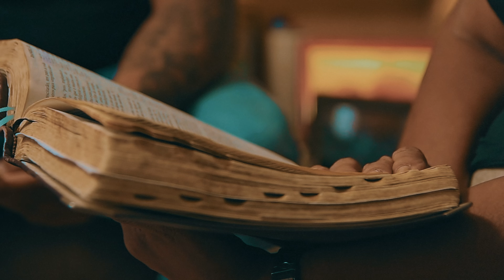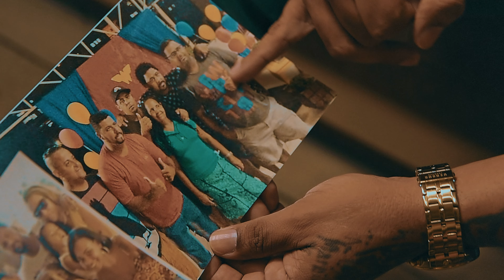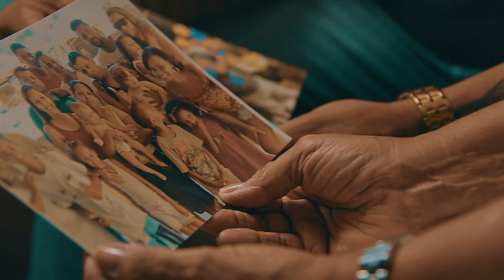MC Marlin Da GM - DESEJO DE TE ORGULHAR (Official Vídeo Clip) "" BOMBAFUNK "" FUNK CONSCIENTE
Mais uma bomba do canal! BOOM! explodiu, Depois do grande sucesso (TRÁS A CEDA ) ( CARA E COROA ) ( TEMENTE A DEUS) MC Marlin Da GM lança mas pedrada aproveita e se inscreve pra Acompanhar os lançamentos!

Artista : MC Marlin Da GM
Gravadora : DJ Chael
Produção Direção : BOMBAFUNK
Filmagen Edição: Filipe Aguiar
Roteiro : BOMBAFUNK Filipe Aguiar
Compositor :  MC Marlin Da GM e Mr FIA ☎️ 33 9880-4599

Siga Também Nosso Instagram Principal

MC Marlin Da GM Artista Exclusivo BOMBAFUNK Produtora

Contatos

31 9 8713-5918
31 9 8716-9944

LETRA

TITULO : DESEJO DE TE ORGULHAR

PERDI MEU PAI
AINDA ERA PIVETE
E FOI UM BAQUE NO MEU CORAÇÃO
MINHA MAE LUTANDO
ORANDO POR NOS
FEZ DE TUDO POR MIM
E POR MEUS IRMÃOS
CABECA QUENTE NEUROSE BATEU
ME ENVOLVI
LA NESSA VIDA LOUCA
MAIS O DESEJO DE TE ORGULHAR
MAE CONTINUAVA
AQUI NAO FOI ATOA
E A SENHORA ME DAVA CONSELHOS
DIZIA FILHO
O CRIME NÃO PRESTA
EU TE CRIEI PRA SER ALGUÉM NA VIDA
QUE DEUS TE LIVRE
DE TODAS AS QUEDAS
HOJE EU TENHO MINHA MULHER E FILHOS OLHO PRA TRÁS
E LEMBRO O QUE PASSEI
SE EU FIZ ERRADO
DEUS ME PERDOOU
DAS FITAS ERRADAS
NUNCA ME ORGULHEI
EU TO NO CORRE CANTANDO MEU FUNK MANDANDO A VERA
E A GALERA ENTENDE

QUE E NO TALENTO
QUE AGENTE LUTA
COM FE E PERSEVERANÇA
QUE A GENTE VENCE

OH MÃE
EU EMBARQUEI NESSA VIDA LOUCA
NAO ERA ISSO MAE QUE EU
QUERIA VOCE CONHECE TODA A MINHA HISTÓRIA
VOCE CONHECE TODA A MINHA VIDA
DESDE PEQUENO CANTANDO MEU FUNK,E ALEGRANDO AS PERIFERIAS
TEMENTE A DEUS ESSE E O FILHO SEU LA DA GM EU SOU VOZ ATIVA